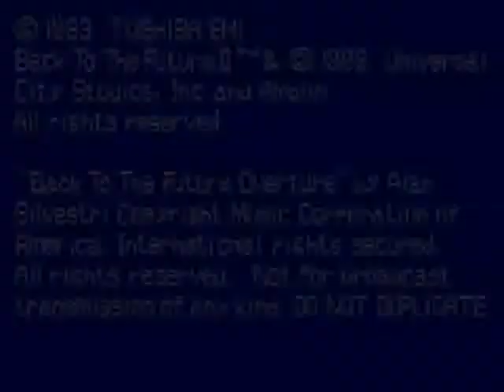Back to the future 2 [ vistazo ] Gameplay en español [ pura suerte jaja ]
nuevo vistaazo espero ke les guste